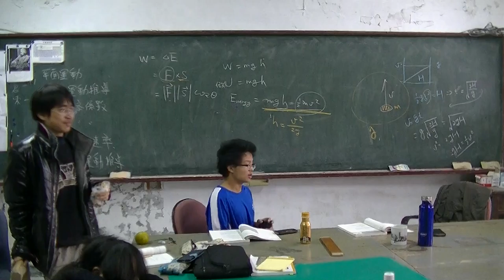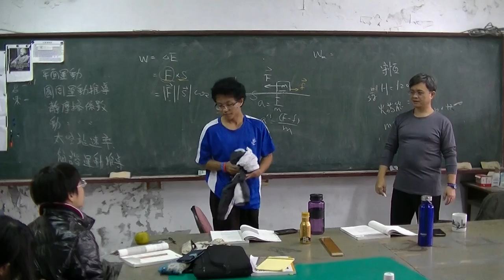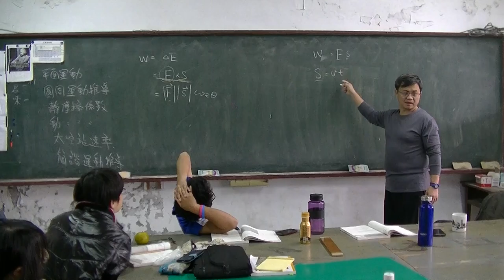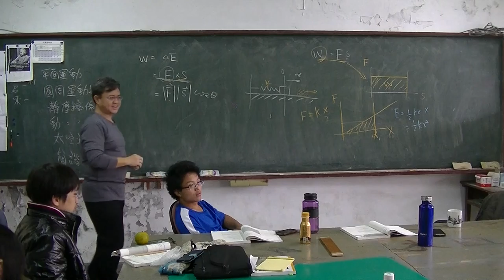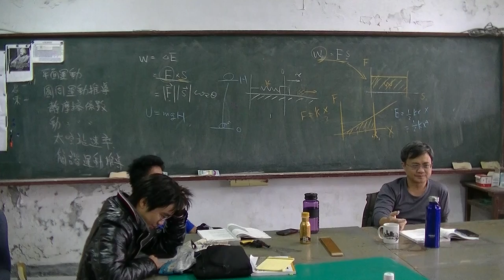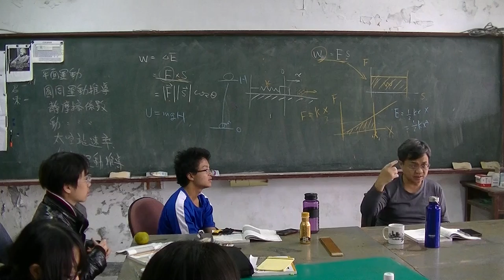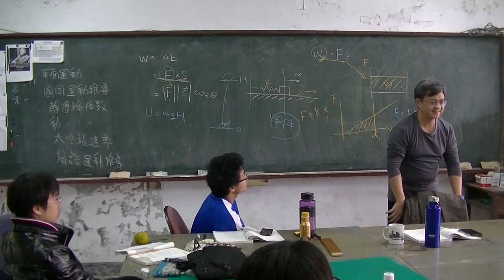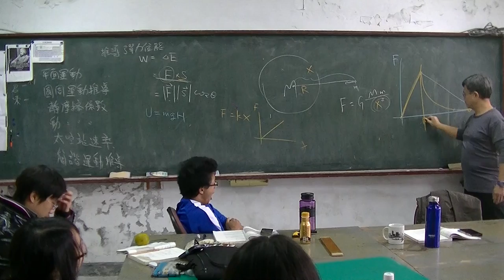高中物理 Ch4功與能03功20161208